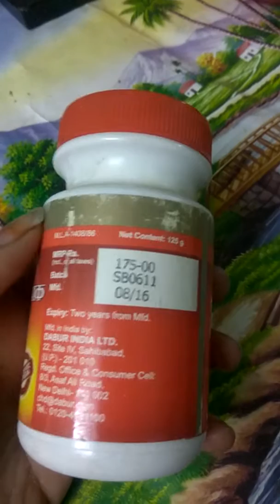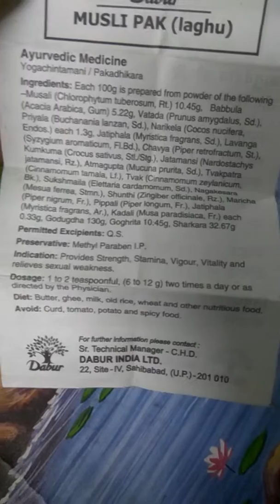Dabur Moosli Pak (Laghu) डाबर मूसली पाक (लघु)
Ayurvedic Medicine for Improving Strength, Stamina, Vigour, Vitality and relieves Sexual weakness